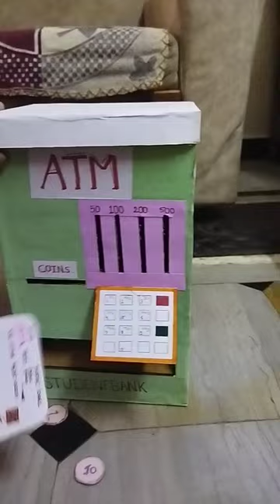sankalp construction student atm machine school🎒📚 project idea with working....